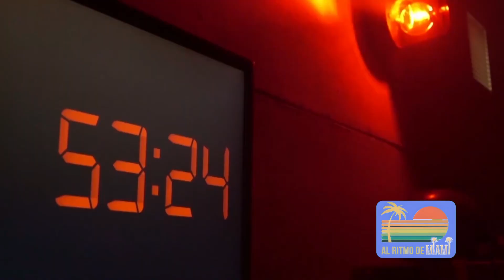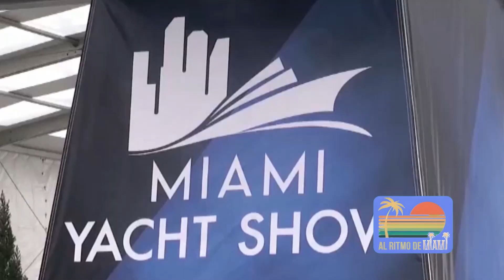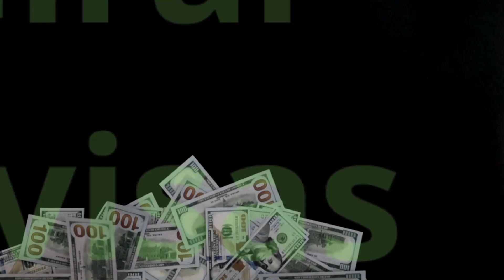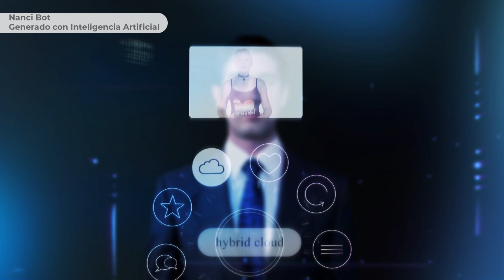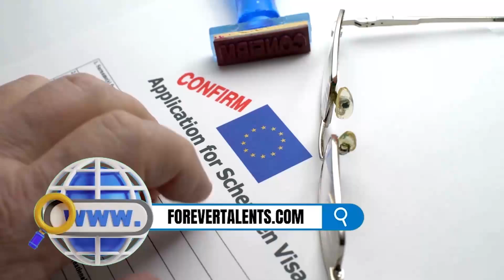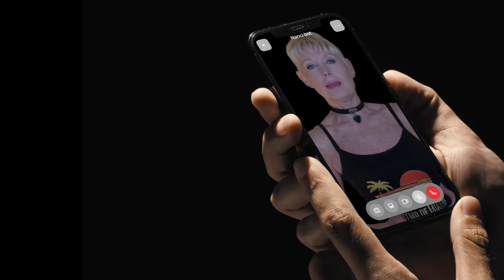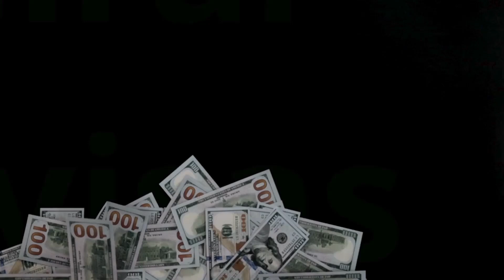PROGRAMA 17 AL RITMO DE MIAMI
AL RITMO DE MIAMI llega a Telefe Internacional, Pluto TV y Paramount para sumergirte en la vibrante energía de la ciudad del sol. Un programa semanal que te transportará a las playas paradisíacas, te conectará con las celebridades del momento y te hará vivir la actualidad, la vida nocturna y mucho más.
Prepárate para:
Explorar los rincones más fascinantes de Miami, desde sus playas de ensueño hasta sus exclusivos restaurantes, bares y sus ya monumentales centros comerciales.
Entrevistas exclusivas con artistas de talla internacional, deportistas, influencers y las personalidades que marcan tendencia en el mundo del espectáculo.
Los últimos acontecimientos que envuelven a la ciudad, desde noticias de actualidad hasta eventos culturales y sociales.
Un recorrido por la excitante vida nocturna de Miami, con sus discotecas, fiestas y espectáculos más exclusivos.
Todo esto bajo la conducción estelar de la talentosa actriz, cantante y modelo Nanci Guerrero, Nanci te contagiará con su energía, simpatía y profesionalismo, guiándote por cada uno de los segmentos del programa y haciéndote sentir como un verdadero residente de Miami. pero no estará sola, será acompañada en la co-conducción por su avatar, Nanci bot, una simpática y ocurrente participación que nos sorprenderá a todos, ya que su mente y corazón están motivados con Inteligencia Artificial,
Al Ritmo de Miami es una producto realizado por Forever Talents, bajo la idea y producción del Dr. Eduardo Pérez Guerrero.
No te pierdas el estreno este 6 de abril 12:00 p.m. (hora de Miami) 13:00 hs. (Argentina) luego informaremos los diferentes horarios para demás paises del Continente y Europa.